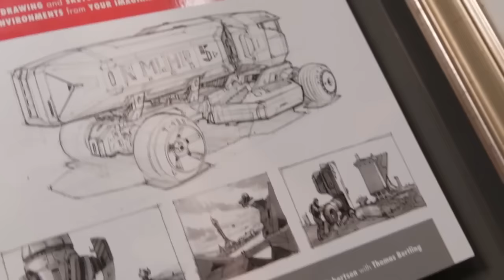Meet the Artist Scott Robertson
An interview I did with the nice team up at Art Station.